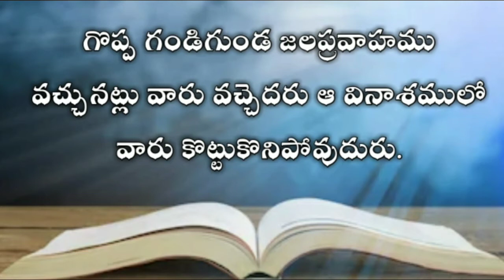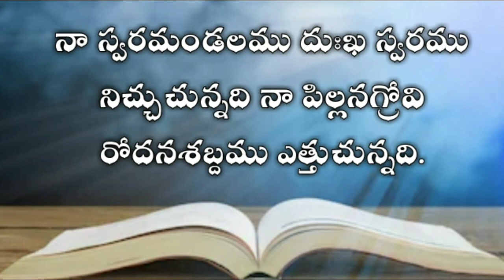The book of job in telugu 30th chapter| Telugu bible audio | audio bible in telugu mp3 |యోబు గ్రంధము